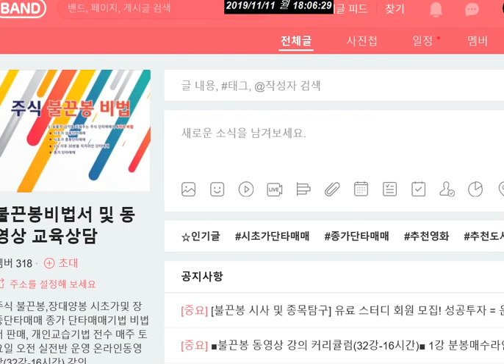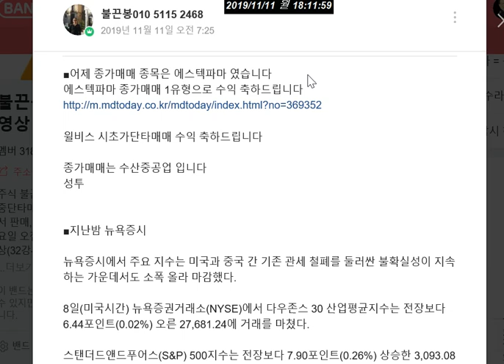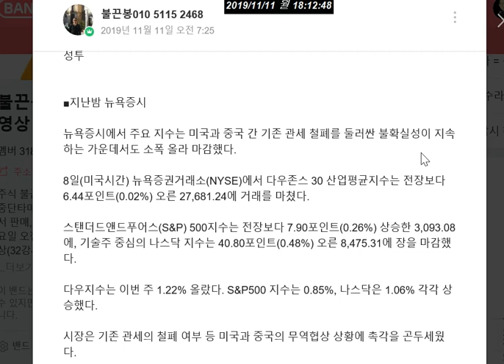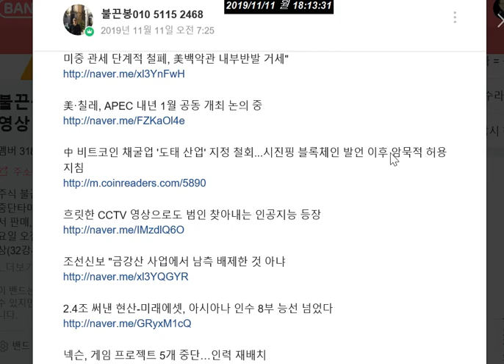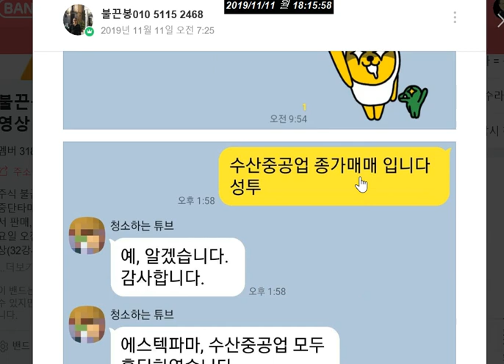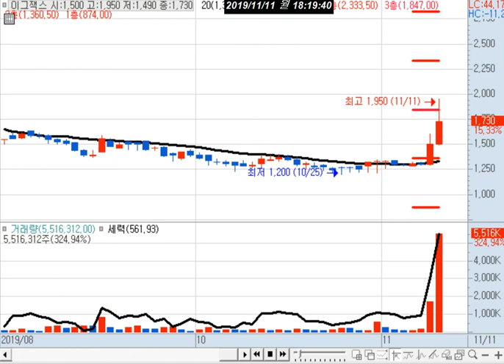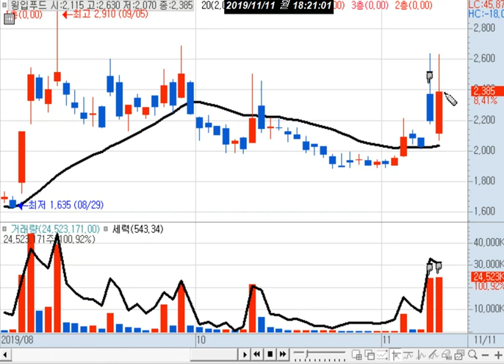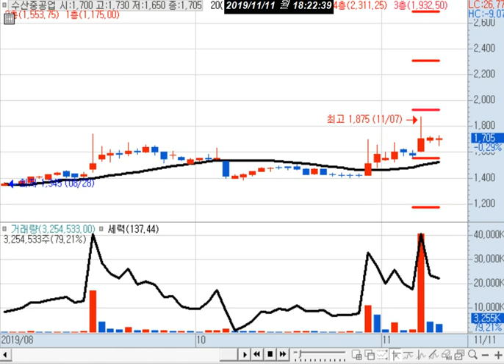윌비스 시초가매매 수익 및 이낙연 총리 테마주(남선알미늄 이월드 남화산업 티케이케미칼 SDN, 홍준표(세우글로벌) 겨울왕국(SM LIFE DESIGN)- 오늘의 테마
■[불끈봉 단타] 소름 돋는 매매기법을 배울 수 있는 불끈봉 공부 하는 5가지 방법

1.불끈봉비법서. 330,000원

2.동영상온라인강의(32강-16시간) 2개월 회원신청 3,000,000원

[*불끈봉 비법서 + 동영상온라인강의 = 333만원]

3. 불끈봉 매수타점 정확히 공부하는법
불끈봉비법서 + 불끈봉동영상(32강-16시간) + 1회 1:1과외(2시간) + 4개월 카톡티칭(종목 매수타점)

4. 1:1개인교습(문하생)(매수/매도 신호서치시스템)
1:1개인교습 문하생에 대하여
불끈봉을 전문적으로 트레이딩 할 수 있는 시스템까지도 배워 감각적으로 매매 하는 것이 아니라 기계적 신호에 의한 퀀트투자 매수/매도 시점을 전수 받을 수 있는 자격을 갖춘 분(뉴스 매매 전수)
5. [불끈봉 단타]유튜브 방송은 당일 수익 종목 및 수급 들어온 테마의 간단 소개 중심 으로 15분 내외 방송 하며
자세한 해설 및 뉴스 테마 호재 해설은 [불끈봉 시사 및 종목탐구] 유료 방송에서만 진행 됩니다

1년 165만윈

감사합니다.